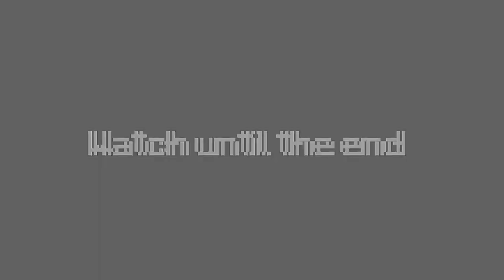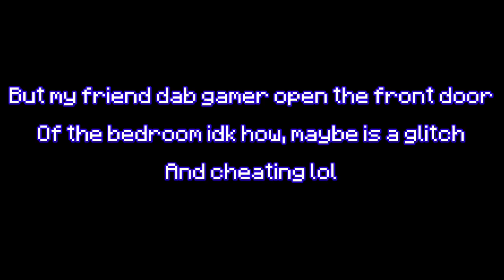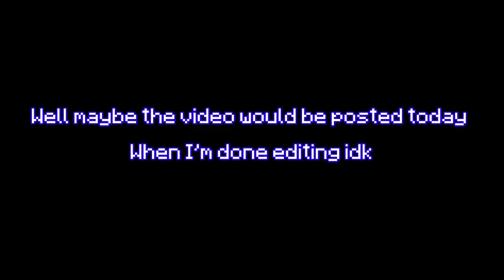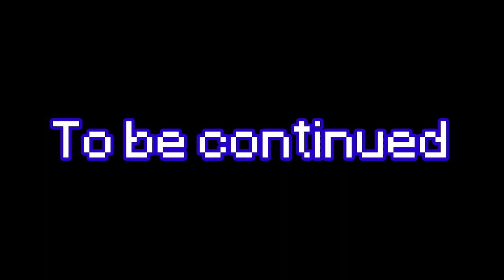Granny but is MINECRAFT horror map